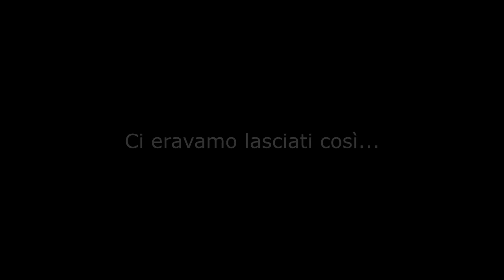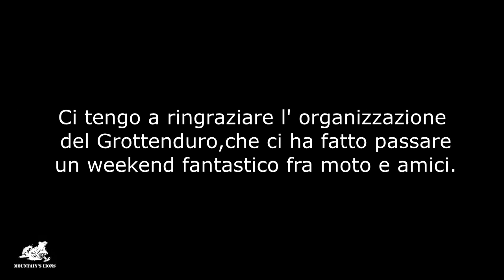Grottenduro Settembre 2017 |Tonino Maestrello Memorial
Ecco a voi ragazzi un breve video che riassume a grosse linee ciò che è stato il Grottenduro quest' anno... divertimento amici e tanto gas!